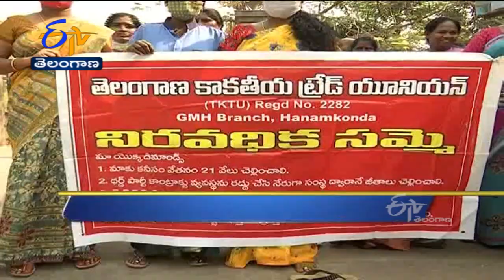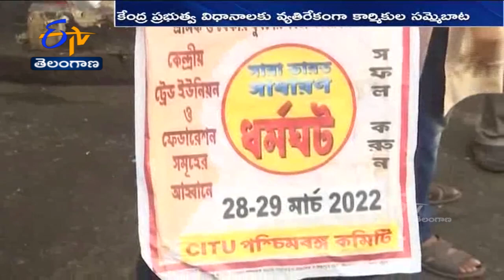Ghantaravam 2 PM | Full Bulletin | 28th March 2022 | ETV Telangana | ETV Win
28th March 2022 | Ghantaravam 2 PM | ఘంటారావం | ETV Telangana | ఈటీవీ తెలంగాణ | ETV Win | ఈటీవీ విన్‍